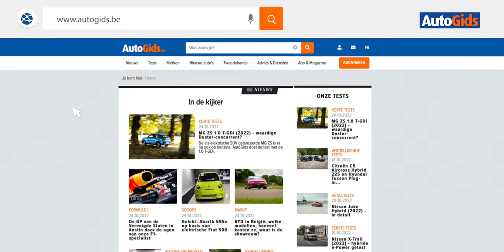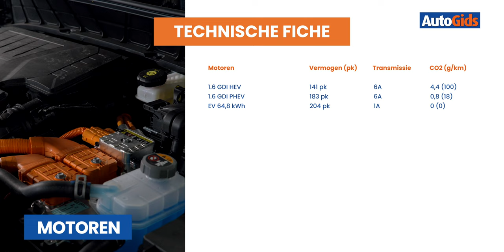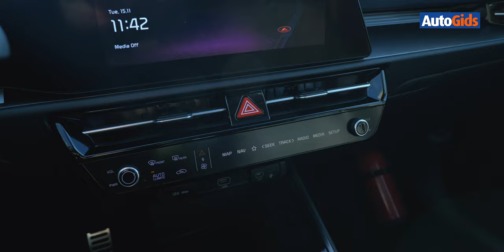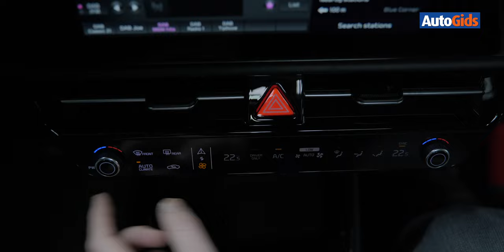Kia Niro (2022) - Detailtest AutoGids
Kan een hippere stijl je van een ‘bompa’-imago afhelpen? Aan de nieuwe Kia Niro om ons een antwoord te geven op die vraag, want de brave hybride van weleer meet zich een op-en-top moderne look aan.

00:00​​​ Introductie
00:25 Exterieur
02:20 Motoren
06:25 Rij-indruk
09:40 Interieur
13:20​​​ Budget
16:00​​​ Conclusie